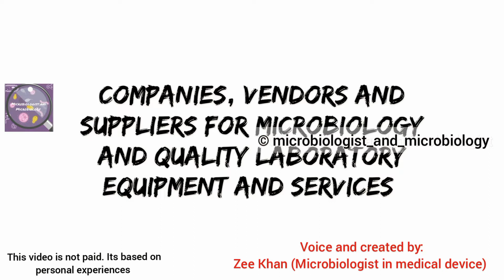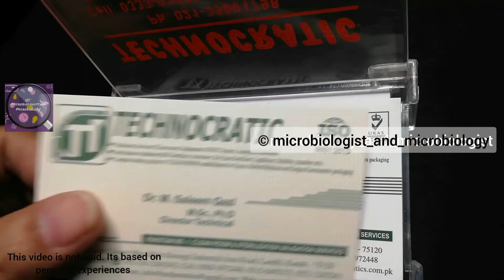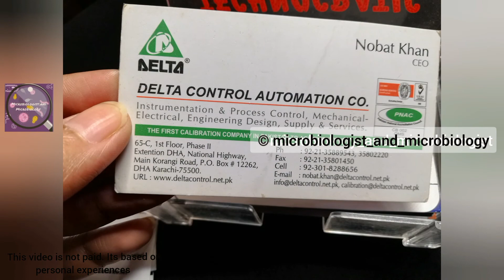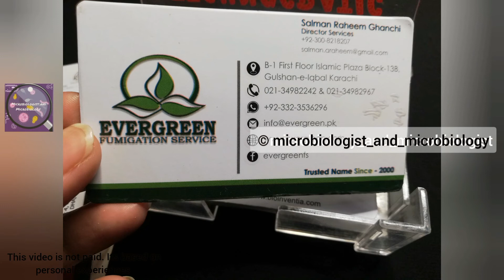Suppliers, vendors and distributors for laboratory | Business information | For Karachi only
hey everyone,